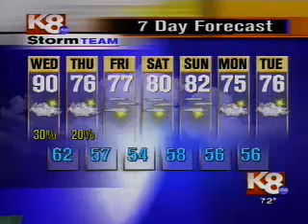Another Blooper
Two in one week!